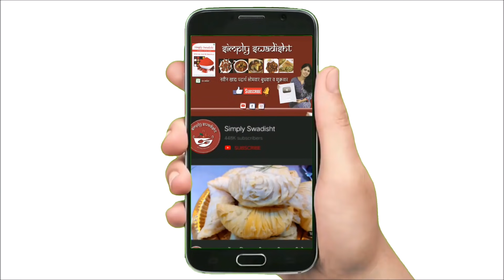नारळाचे लाडू/ झटपट10 मिनटात तयार होणार/नारळी पौर्णमा स्पेशल/ रक्षाबंधन स्पेशल/instant coconut ladoo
click below given link for all product which i use or similar